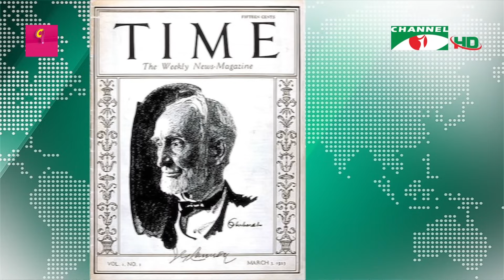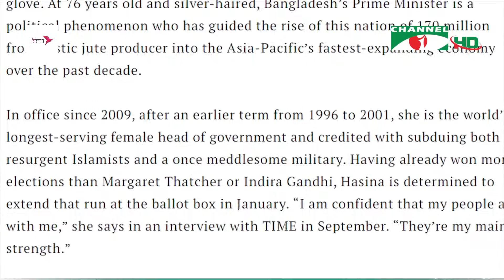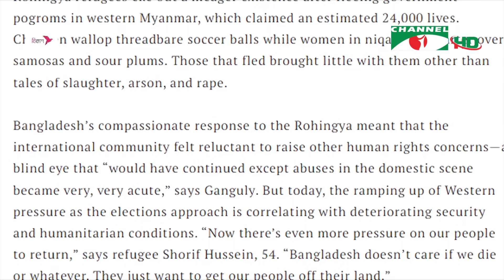‘প্রাইম মিনিস্টার শেখ হাসিনা অ্যান্ড দ্য ফিউচার অব ডেমোক্রেসি ইন বাংলাদেশ’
প্রচ্ছদে প্রধানমন্ত্রী শেখ হাসিনার ছবিসহ প্রতিবেদন প্রকাশ করেছে বিশ্বের প্রভাবশালী সাময়িকী টাইম ম্যাাগাজিন। ‘প্রাইম মিনিস্টার শেখ হাসিনা অ্যান্ড দ্য ফিউচার অব ডেমোক্রেসি ইন বাংলাদেশ’ শিরোনামে চার্লি ক্যাম্পবেলের প্রতিবেদনটি প্রকাশ হয়েছে। কী আছে এই প্রতিবেদনে? দেখে নিই নীলাদ্রি শেখরের রিপোর্টে।

worldwide.